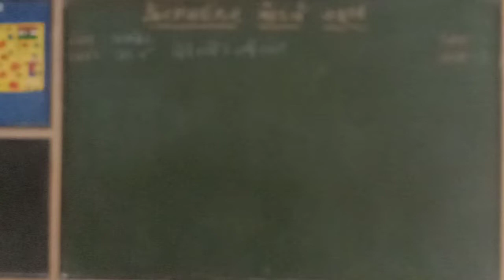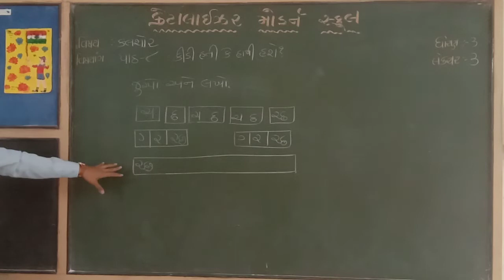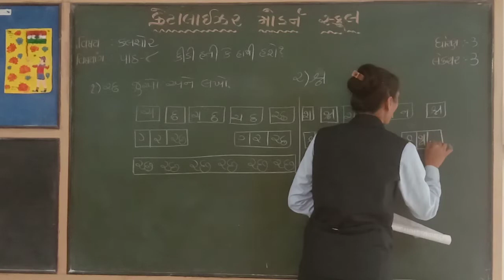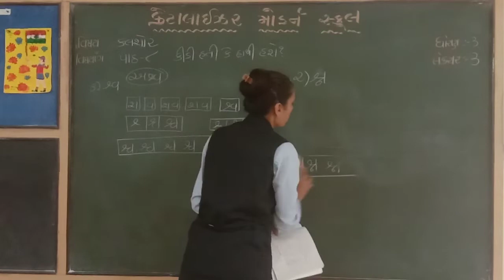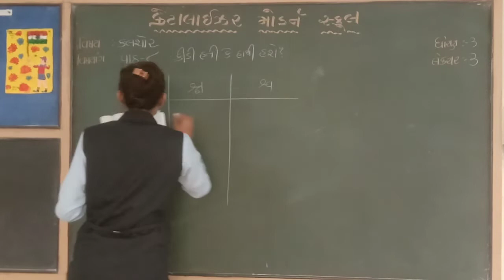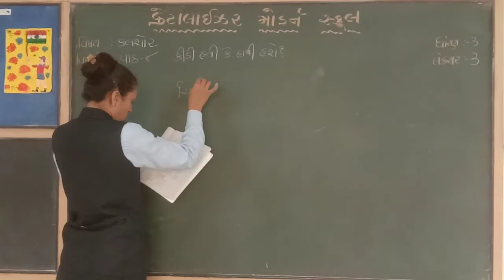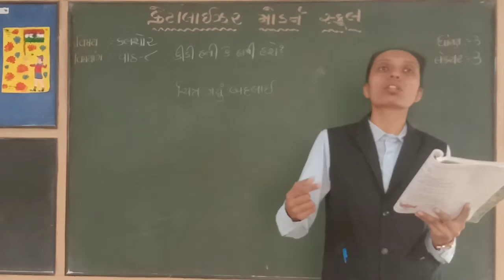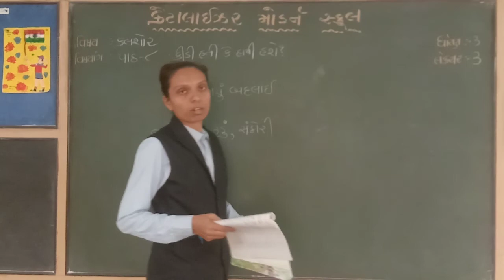Std-3 કલશોર(ગુજરાતી)|પાઠ -8 કીડી હતી કે હાથી હશે?(પા.પુ.)| Lecture-3